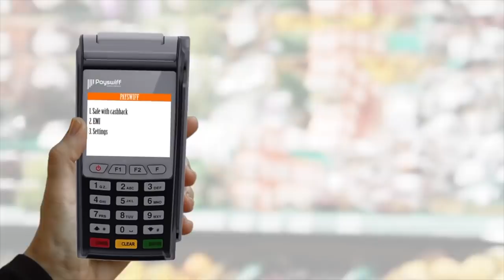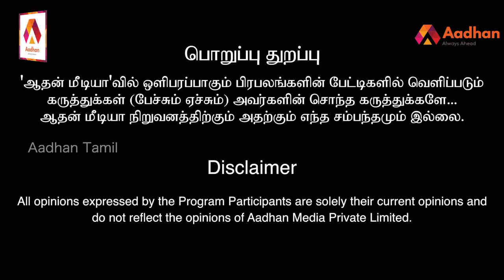CAA போராட்ட களத்தில் நடந்த அதிர்ச்சி தகவல் -நக்கீரன் பிரகாஷ் பகீர் | ஆதனின் அரசியல் மேடை | Epi 123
CAA போராட்ட களத்தில் நடந்த அதிர்ச்சி தகவல்  -நக்கீரன் பிரகாஷ் பகீர் | ஆதனின் அரசியல் மேடை | Episode 123